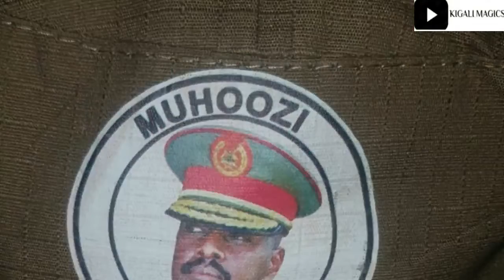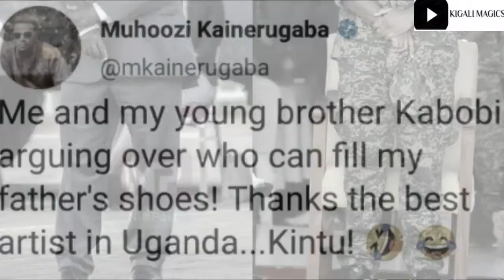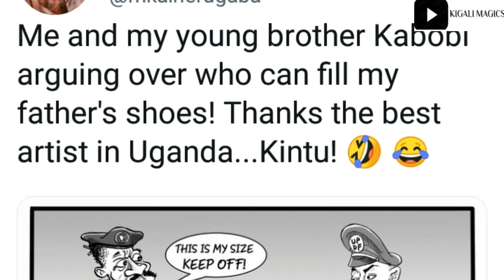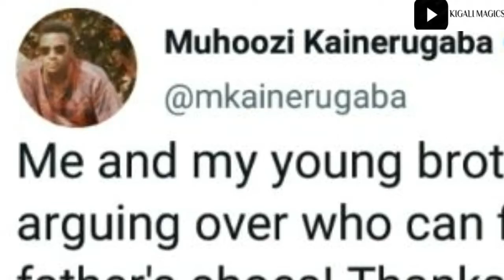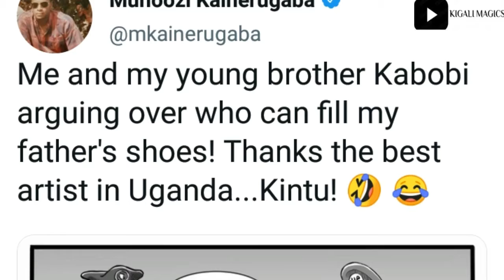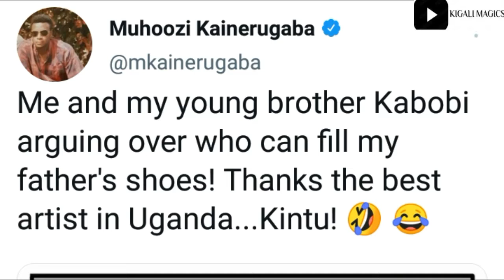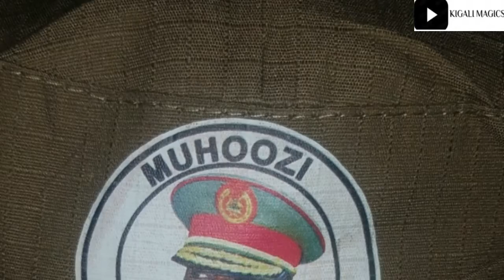🔥😂UGANDA: MUHOOZI yacokoje BOBI WINE amubaza niba inkweto ya se yamukwira/dore uko byagenze😂🔥IREBERE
♨️MUHOOZI yacokoje BOBI WINE bwa mbere amubaza niba koko yasimbura se♨️
Reba uko byagenze byose